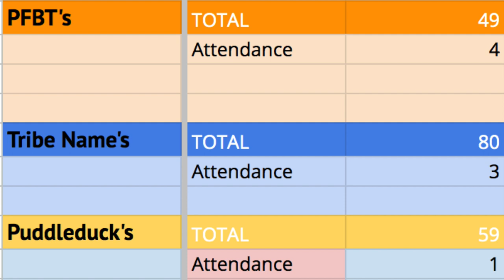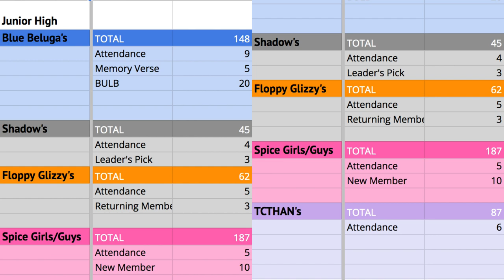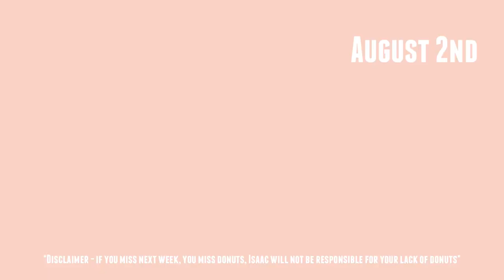XMAS EDITION ALREADY! - The Info 7/26